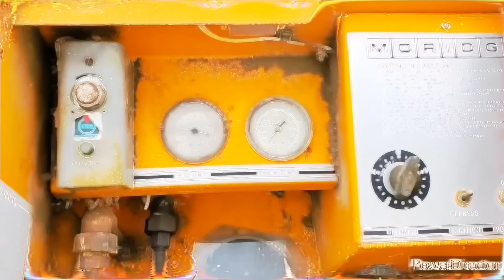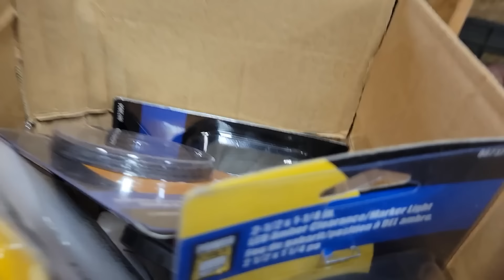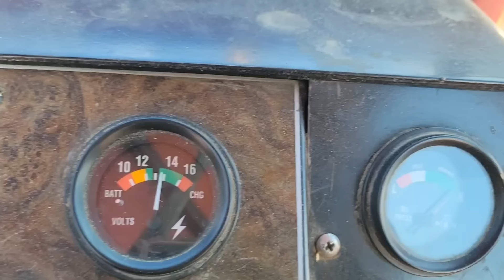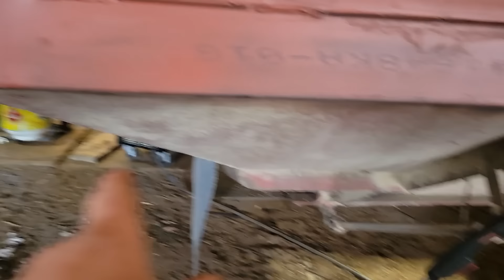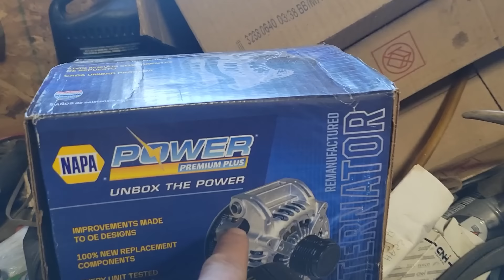Calving In Full Swing!!